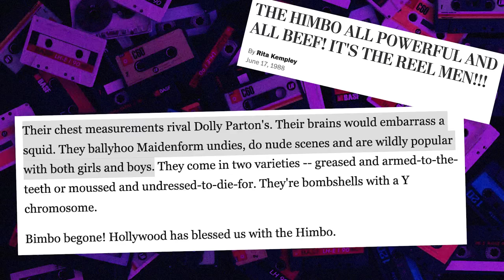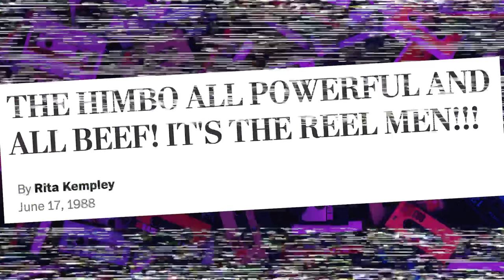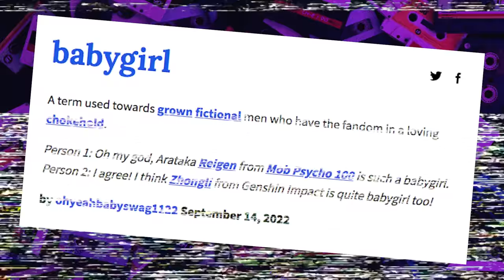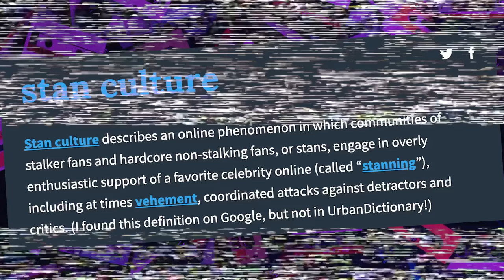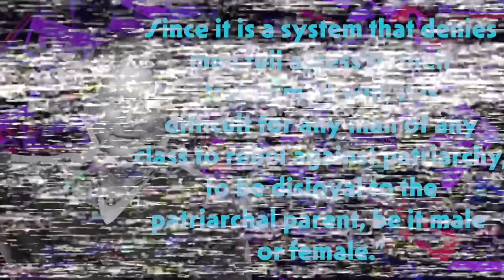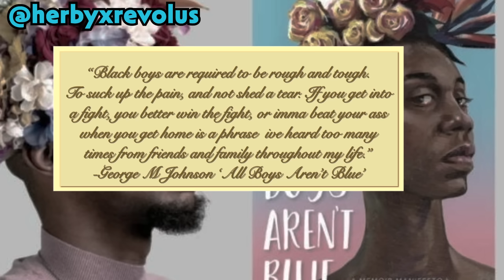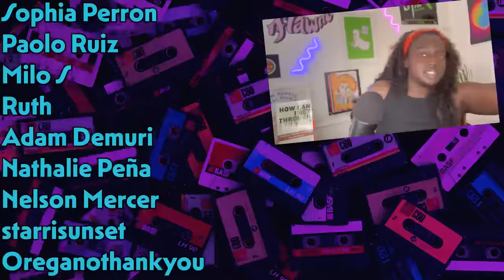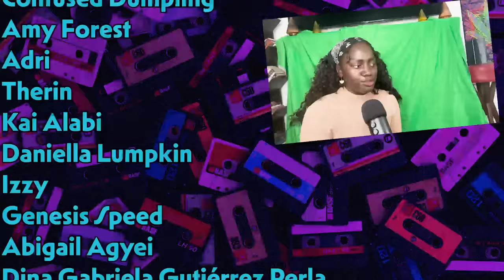The end of men? Soy Boys, Himbos, and baby girls unpacked | Khadija Mbowe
Link to resources and Works Cited

Creator, Producer, Host
Khadija Mbowe

Production Assistance
Adam Mbowe

Editing
Costanza Polastri
Khadija Mbowe

Research
Antonia McClennan
Khadija Mbowe

Fact checking
Reina Cowan

Spanish & English CCs
Raul Alcazar

French CCs
Sosena Tilahun

Theme animation
Alice Gaboury-Moreau